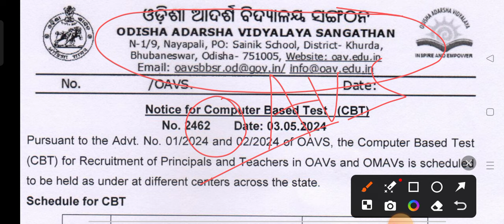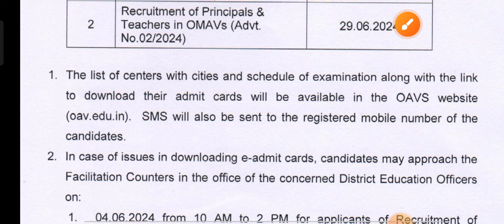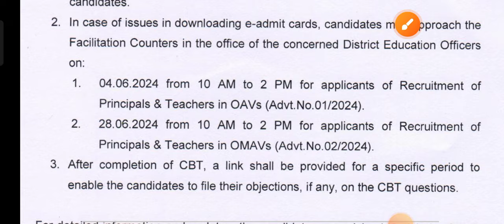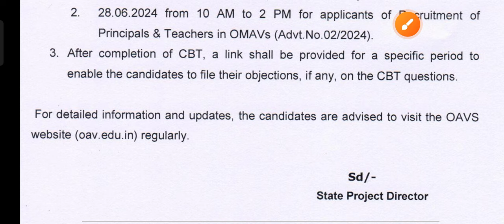OAVS Principal PGT TGT Teacher Exam Date Published !! OAVS Official Notification Published !! cine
OAVS Principal PGT TGT Teacher Exam Date Published !! OAVS Official Notification Published !! cine tv odisha !!